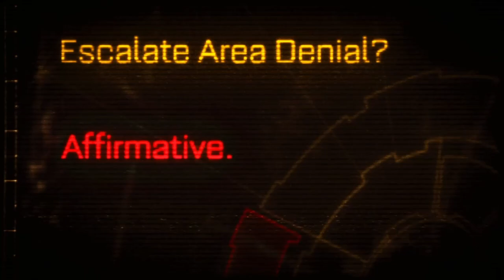Warhammer 40K: Space Marine - walkthrough Part 1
🚀 **Space Marine 1 Walkthrough** 🎮

Join me as we dive into the intense world of "Space Marine 1," where we battle fierce enemies and uncover the deepest secrets of the galaxy. If you're a fan of war games and sci-fi, this video is packed with tips and strategies to help you conquer the game.

🔍 **Keywords**: Space Marine, Space Marine 1, Video Game, Game Walkthrough, Warhammer 40k, Warhammer 40,000, Gameplay, Strategy, First Mission

**Tags**: SpaceMarine SpaceMarine1 Warhammer40k VideoGames GameWalkthrough Gameplay Strategy Warhammer Warhammer40000 old rig (laptop)
Name : ASUS TUF Dash F15 FX516PC
Proc : 11th Gen Intel(R) Core(TM) i5-11300H @ 3.10GHz   3.11 GHz
Ram : 16 GB (3200Mhz)
GPU : RTX 3050 4G Vram

new rig (Desktop)
AMD Ryzen 7 5700X3D 8-Core Processor              3.00 GHz
ASUS RTX 4070 2x ventus OC 12GB
Lexar 32GB Ram 3600
MSI B650M  Motherboard
msi 650W bronze POWER SUPPLY
windows 11